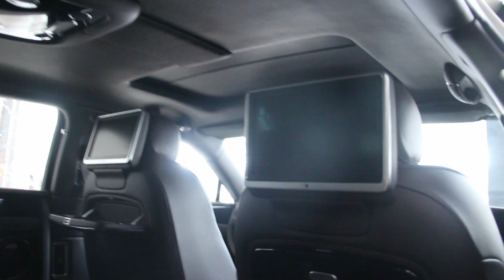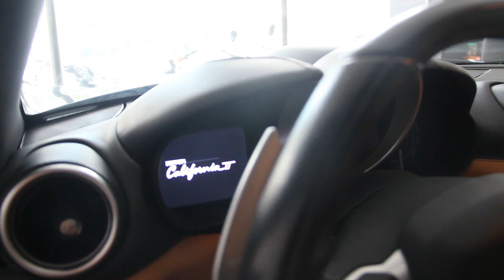Khám phá Showroom Sơn Tùng Auto với dàn xe sang và siêu xe khủng phần 3 - Tết Nguyên Đán